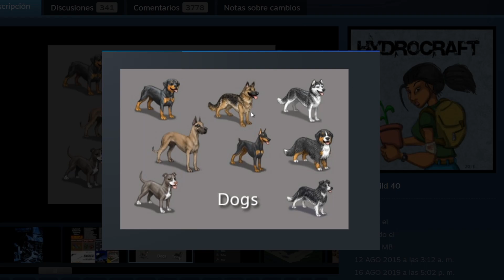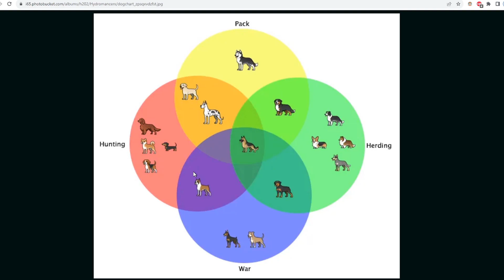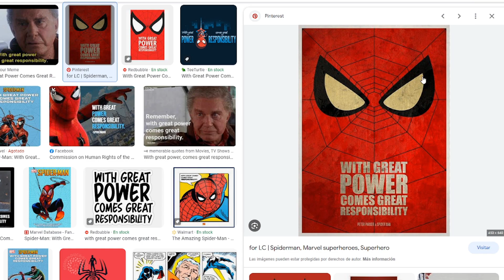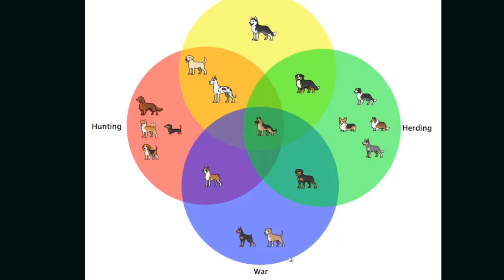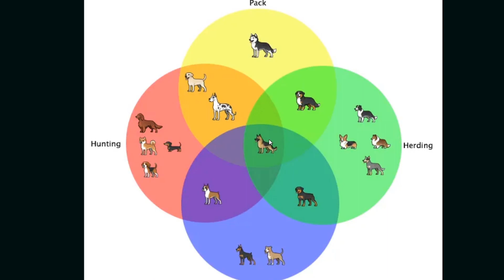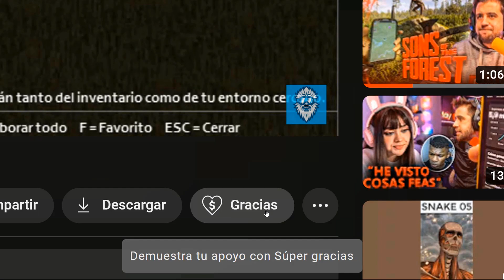PERRITOS | Hydrocraft 01 - Guía/ Tutorial en español 2023 🐶🐕🐩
🟢Hey muy buenas Jetipúblico, yo soy Jeti y en este video aprenderemos los primeros pasos del mod HYDROCRAFT, tendremos muchos perritos y sus razas, que son un montón